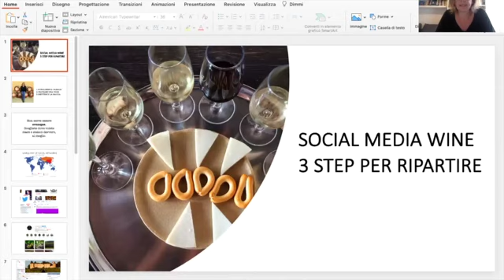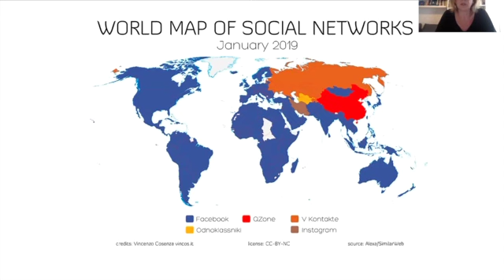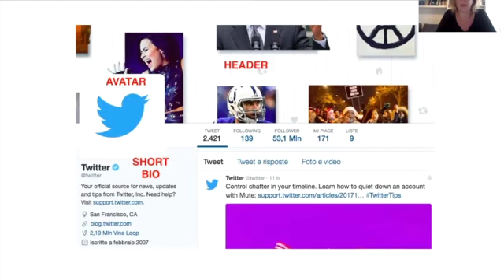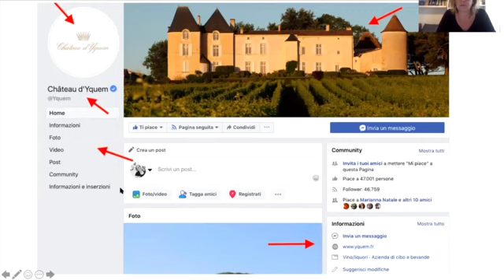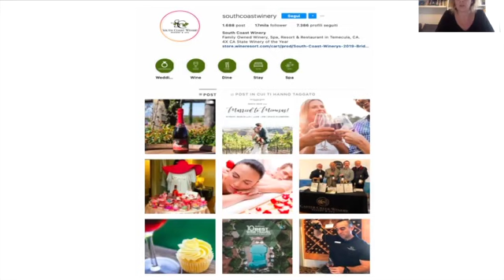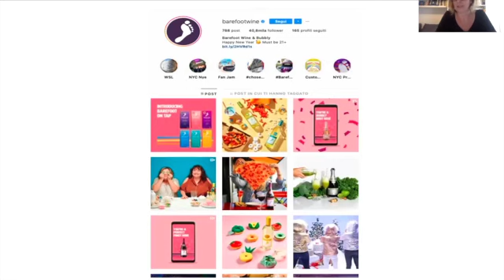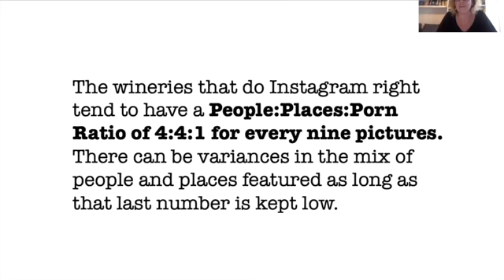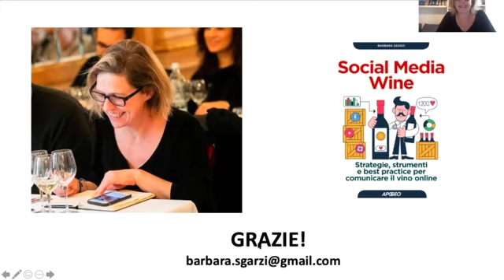Le Donne del Vino Tutorial Barbara Sgarzi Social media wine 3 consigli da mettere in pratica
VIDEO TUTORIAL CON LE DONNE DEL VINO PER PRODURRE, VENDERE E RACCONTARE IL VINO AI TEMPI DEL COVID-19 L'iniziativa delle Donne del Vino di formazione gratuita online
Come si impara a scrivere un comunicato stampa? Come si guida una degustazione avvincente? Come si prepara un incontro con un importatore? Come si fa il follow up dopo una fiera? Come si racconta il vino per aumentare le vendite? Cosa rende efficace la comunicazione on line? A queste e ad altre domande proveranno a rispondere le Donne del Vino che dedicano i mesi di maggio e giugno  alla formazione online